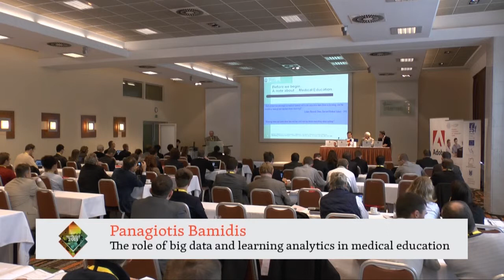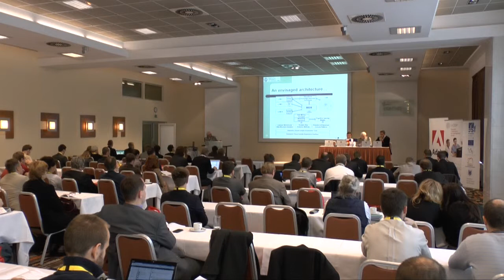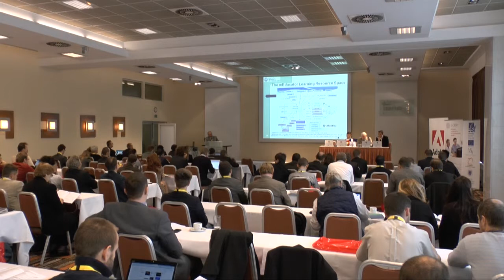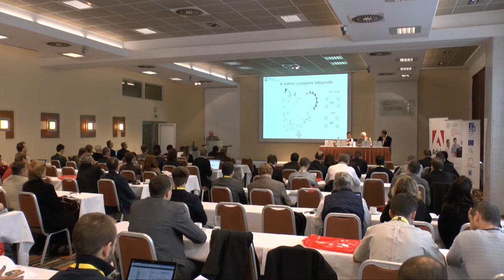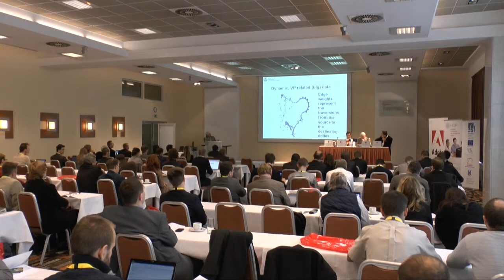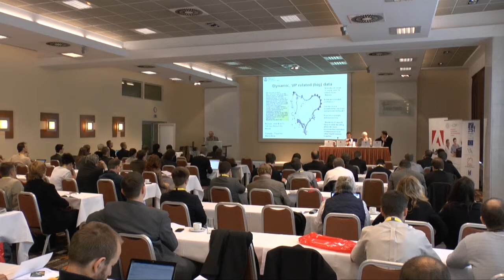The role of Big Data and Learning Analytics in Medical Education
Panagiotis Bamidis (Medical School, Aristotle University of Thessaloniki, Greece)